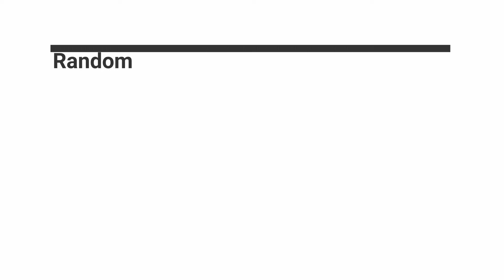Random buses/coaches & mini buses 28/10/2018